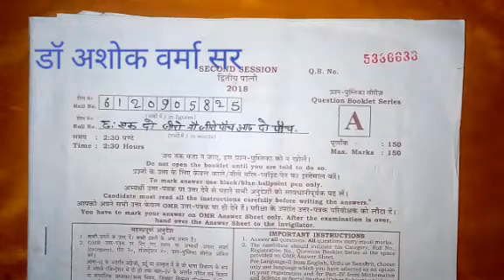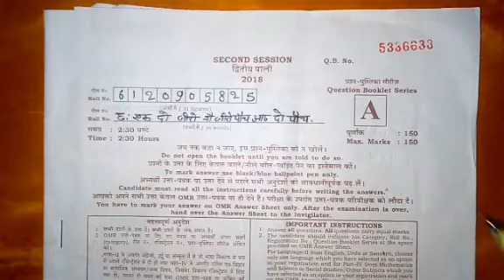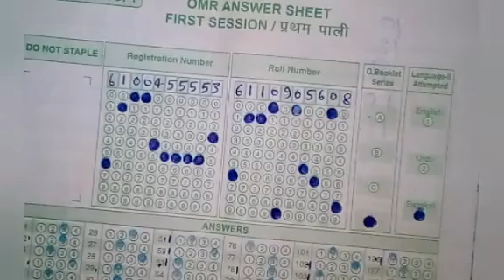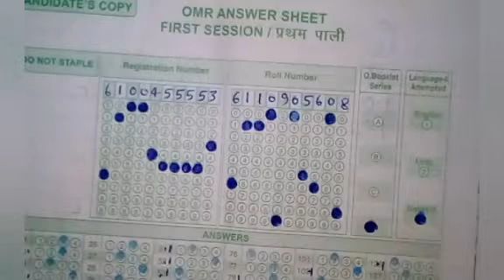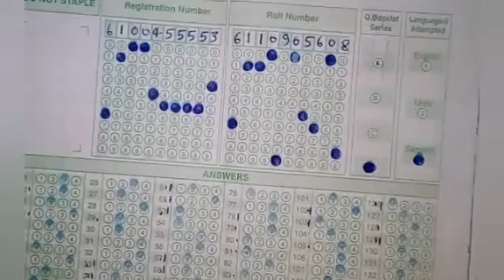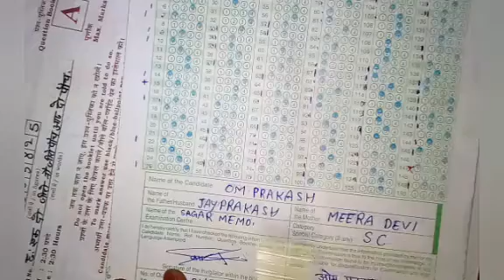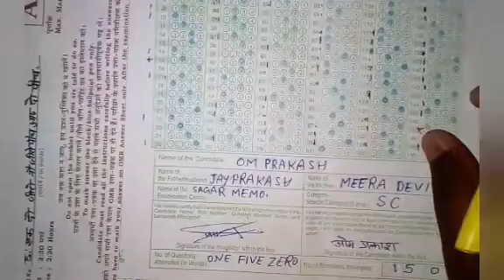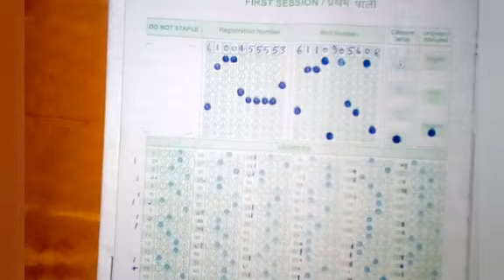महत्वपूर्ण जानकारी UPTET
कैसे दें परीक्षा